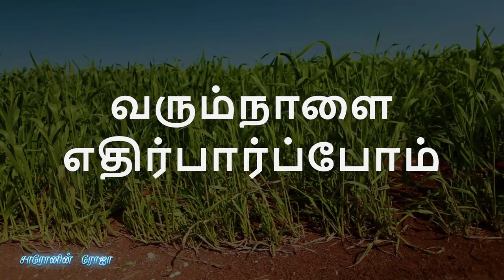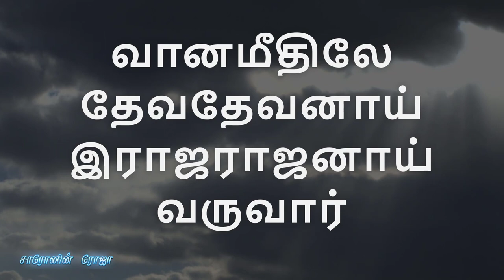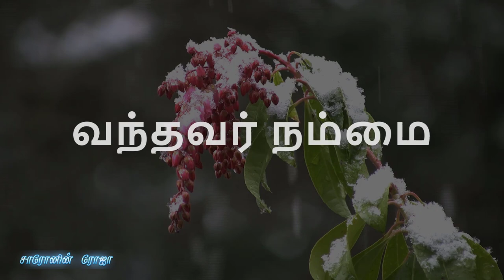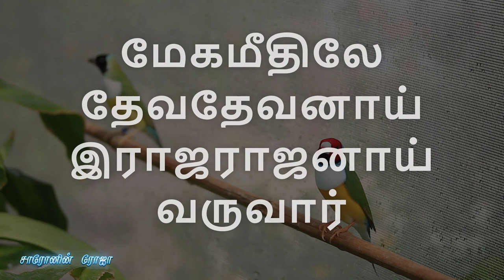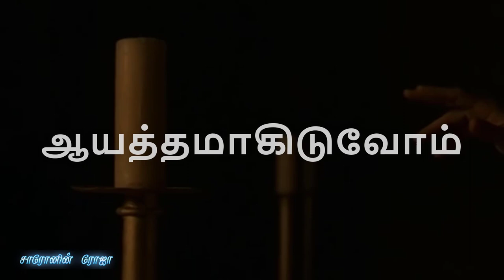வருவேன் என்றவர் karaoke | Varuven Endravar | Tamil Christian Songs | Rev. B. E. Samuel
Album : Appa Pithavae - 1
Lyrics  :  Rev. B. E. Samuel
Song   : வருவேன் என்றவர் karaoke

வருவேன் என்றவர் தாமதியாரே
வரும்நாளை எதிர்பார்ப்போம்
வந்தவர் நம்மை அழைத்து செல்வார்
ஆயத்தமாகிடுவோம்

1. எக்காள சத்தம் தொனித்திடவே
என்றும் அவரை துதித்திடவே
இன்னல்கள் எல்லாம் மறைந்திடுதே
வானமீதிலே தேவதேவனாய்
இராஜராஜனாய் வருவார்
இதுவே அவரின் வருகையாகும்
எனவே மனிதா மார்க்கமுண்டு
பாதுகாப்பு உண்டு

2. வானமானது வாடி போயிடும்
சுடர்களானது சுருங்கி போயிடும்
கடலானது வற்றிப்போகிடும்
மேகமீதிலே தேவதேவனாய்
இராஜராஜனாய் வருவார்
இதுவே அவரின் வருகையாகும்
எனவே மனிதா மார்க்கமுண்டு
பாதுகாப்பு உண்டு